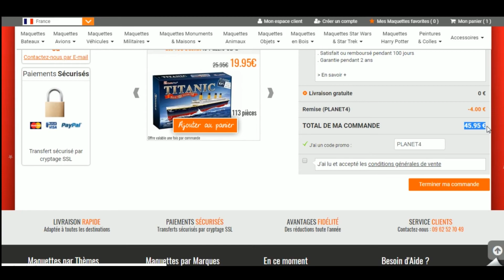Comment utiliser un code promo Planet Maquettes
Utilisation en vidéo d'un code promo Planet Maquettes à récupérer sur Moins-Depenser